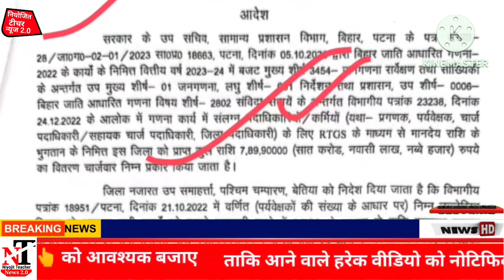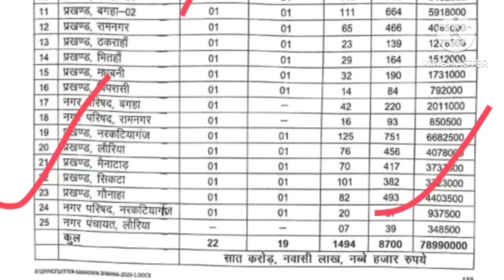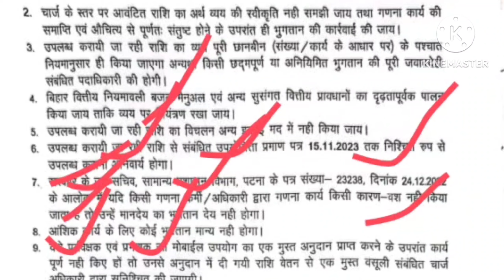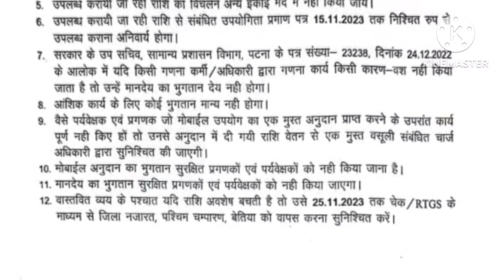जनगणना राशि 7500₹ का भुगतान दीपावली करने का आदेश जारी | BPSC Teacher latest news